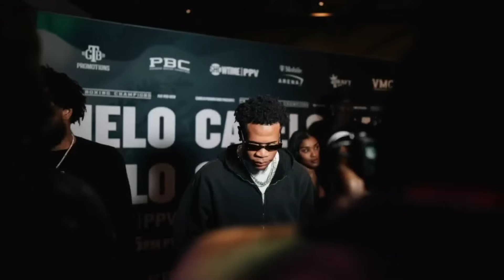Hilarious🤣🤣 Bill Haney Explains Devin Haney Saying "He's Figured US OUT DAD"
Recently Bill Haney was asked about Devin Haney Going Back to the Corner in the Lomachenko Fight & Asking him What to do because Lomachenko had figured him out. In a Hilarious Response that Bill Haney could only give !! Listen to what Bill Had to say 🤣🤣.